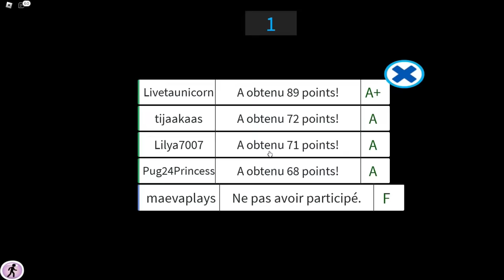JE ME FAIS VIRER DES COURS DE L'ÉCOLE DE ROYAL HIGH!😤 ROBLOX